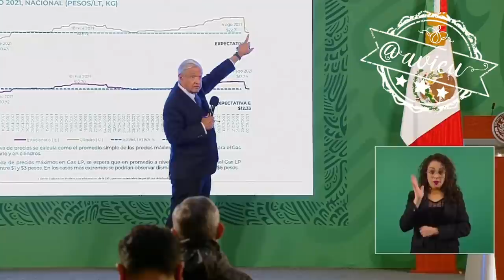Fijar el tope máximo al Gas LP fomenta la competencia, es como en la democracia 🦆: AMLO®